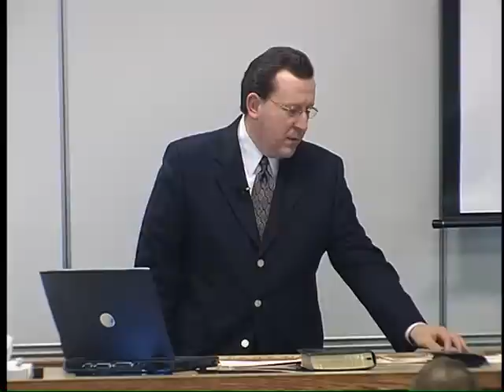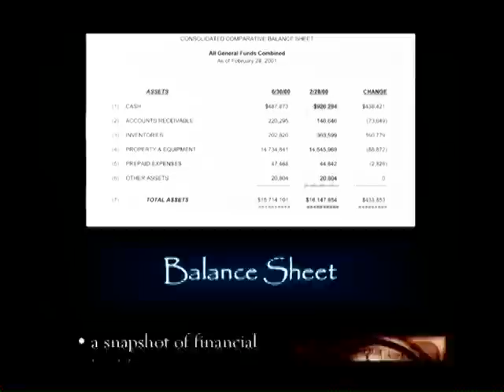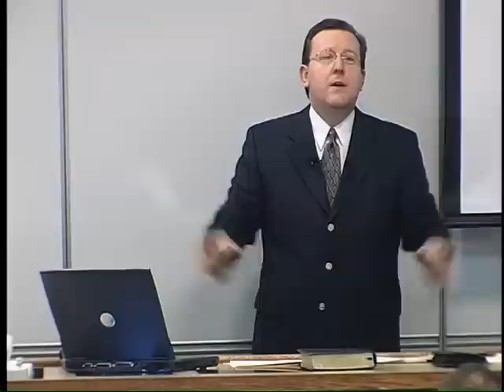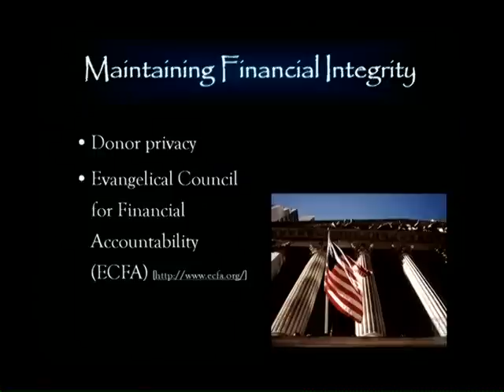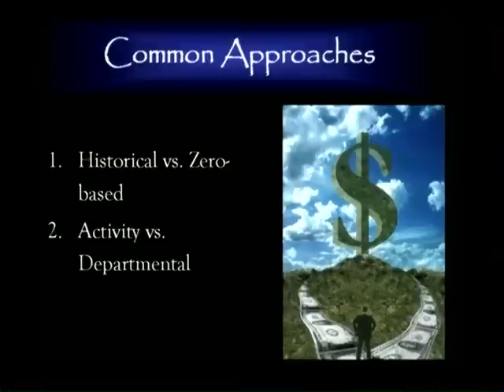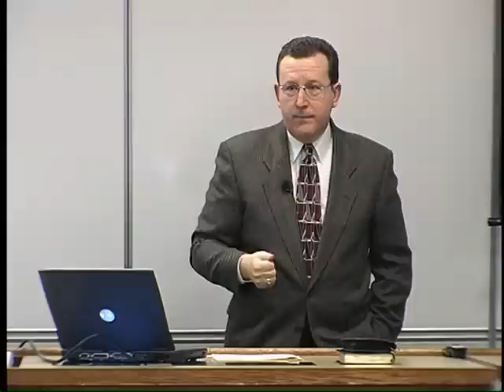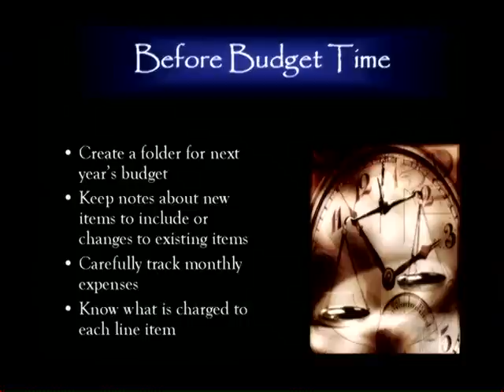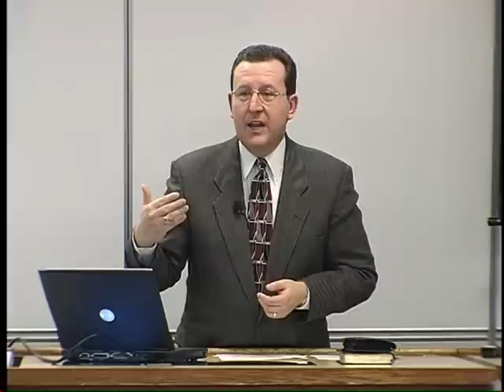Lectures 9 & 10: Church Administration - Dr. Tom Pennington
Tom Pennington of The Master's Seminary teaches a course on Church Administration.